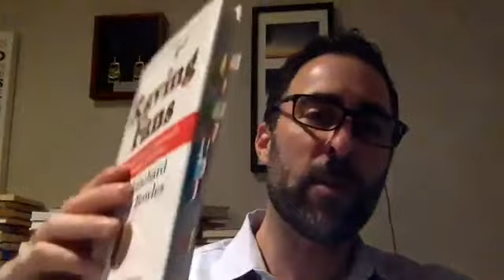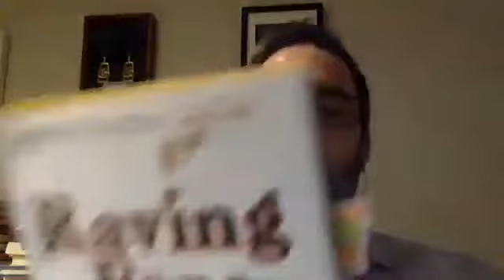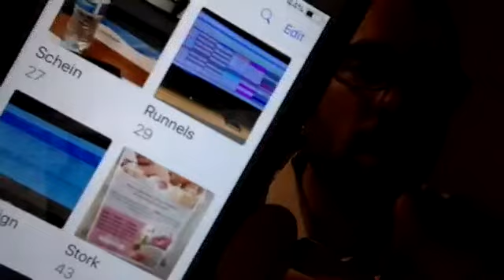Raving Fand Web conference